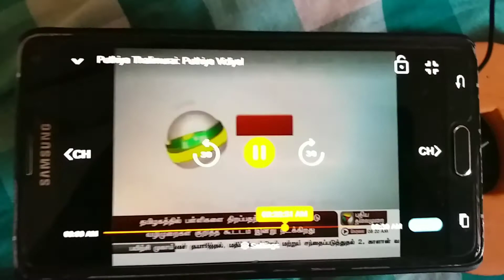10 - Lockdown restriction tortures in Tamilnadu from 09th August 2021 | Sudhakar (sudhakar35gm)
Your support means a lot to me. Google pay sudhakar35-3@oksbi

In this video I have published the tortures that the people are facing in Tamilnadu because of the new lockdown restrictions from 09th August 2021.

Rules in brief :
- All shops except milk and medical shops are allowed to be kept open only from 06:00 AM to 05:00 PM

- Customers can dine in inside the hotel only from 06:00 AM till 05:00 PM. Only parcel service is allowed after 05:00 PM

- Vegetable markets are also allowed to be kept open only from 06:00 AM to 05:00 PM

Do comment here about your thoughts / feedback.